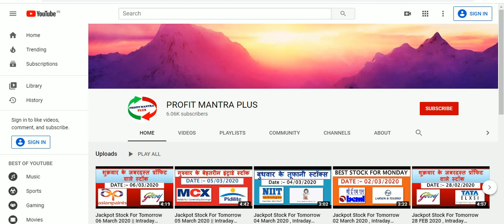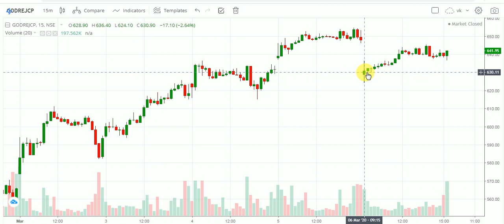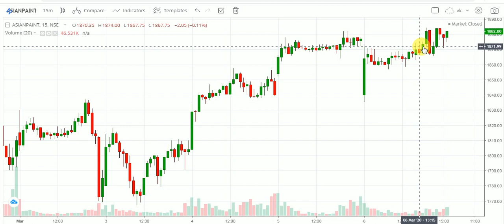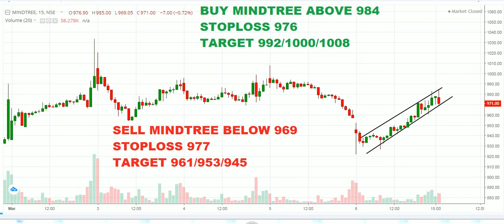Jackpot Stock For Tomorrow 09 March 2020 || Intraday Stocks Tips || Daily Intraday Stocks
OPEN ACCOUNT IN ANGEL BROKING ::-

OPEN ACCOUNT IN ALICE BLUE

AND SELECT STATE : KARNATAKA
(No matter Where Are you From But Select State Karnataka)

stock Trading Tips,Stock Trading Strategies,Live Trade,Trading Tips And Tricks,free online training of stock market day trading, stock market trading free course,online stock broker,